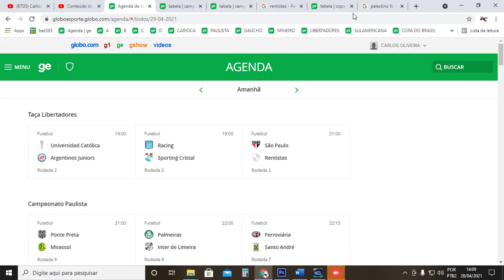SÃO PAULO X RENTISTAS - LIBERTADORES 2021 – 2ª RODADA - 29/04/2021 - PES 2021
*🏆 * LIBERTADORES 2021 * 🏆 *
👉 SÃO PAULO X RENTISTAS
👉 DATA: 29/04/2021

Adquira já o PATCH PES PARÁ, placar, placas de publicidade, kits atualizados e muito mais,
Segue o link pra dar uma força a eles;

Patch Utilizado 👇👇👇👇
PATCH JBPES

Se quiser Adquirir esta narração no seu pes 2021 Entre em Contato com o nandosoft, seu contato está aqui!

Assista ao Jogo São paulo x Rentistas (29/04/2021) Libertadores Ao vivo em HD, sem travamento